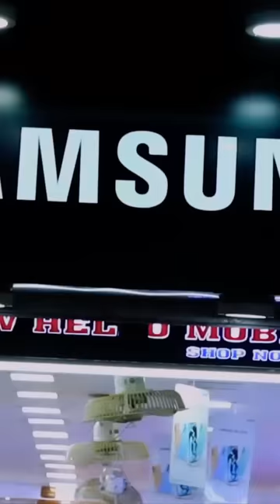Aisa kyu hota hai hmesha💔😣Full Video On👉 @prasvcreation